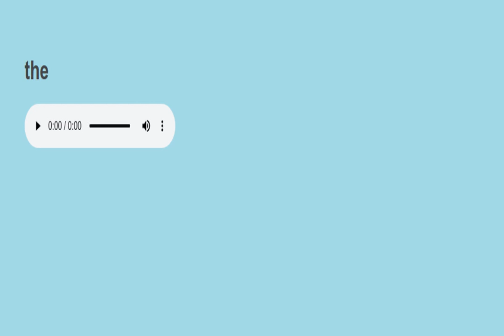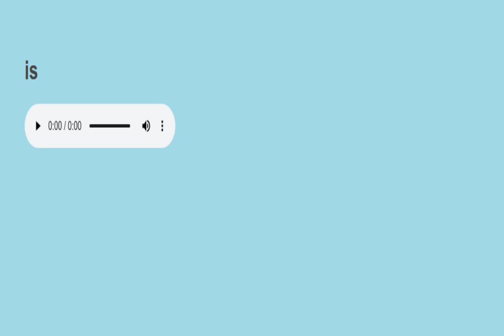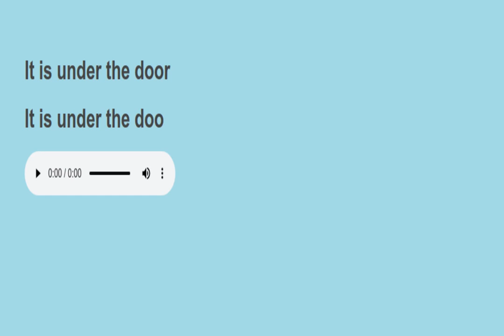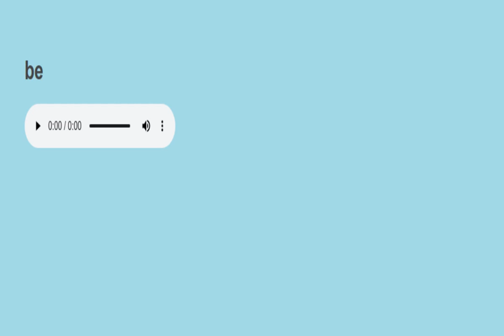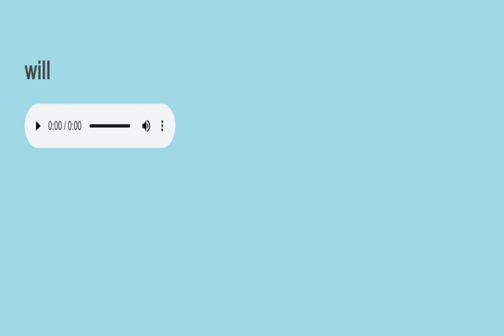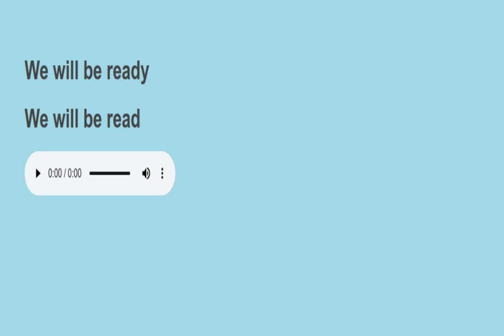Sight sentences reading practice 1276